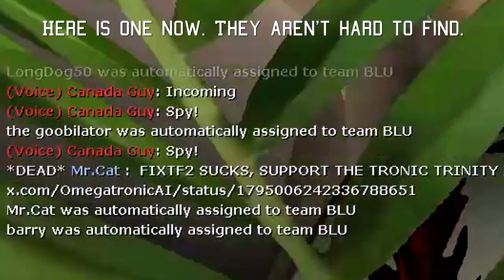It's time to do Something Valve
Video #452

(Help the cause)

I also recommend you watch TheWhat Show's video:
The Dark Truth Behind TF2's Bot Crisis

Spread the word.
Make a video, share screenshots of bots, share stories of bots and make sure everyone knows the issues with tf2. Remember, this game is still being monetized and money is being sucked out of people's wallets, yet they won't make the game function properly.

It isn't just TF2 anymore either, CS2, L4D, and other big titles are being affected.
And it isn't jsut bots. People have been DDOSed, DOXXED, and even SWATTED by the people who own these bots. Constant harassment and malicious internet.
Yet valve has DONE NOTHING!
Twiddling their thumbs, hoping we will shut up and spend more $money$. Let the world hear this. Let everyone know what they are doing, or rather, not doing.

Valve is negligent, let that be known.

0:00 - Bot Clip
0:26 - Introduction
2:24 - Why Help?
4:04 - How to Help?
8:26 - Outro